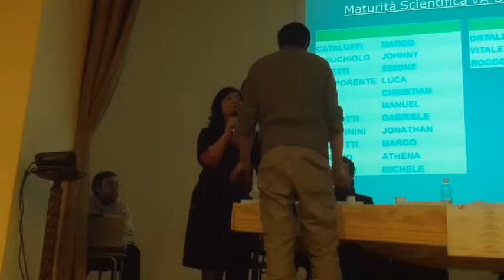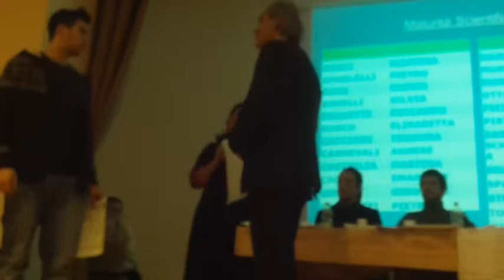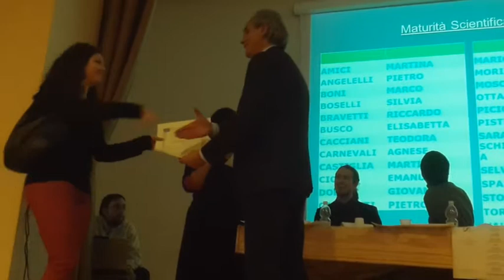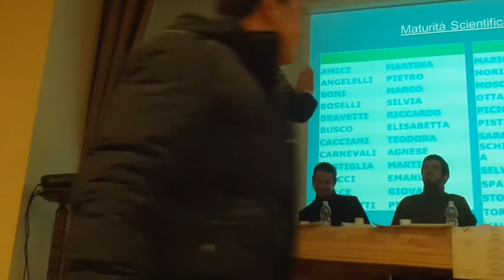Il Magnifico Rettore Longhi consegna i diplomi al VA Fabriano